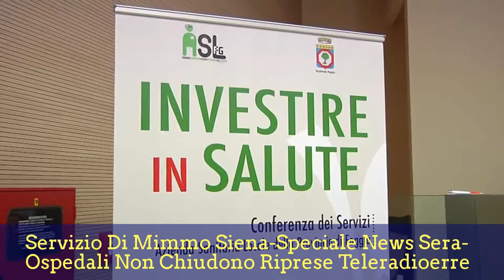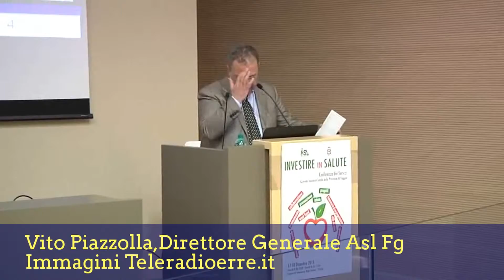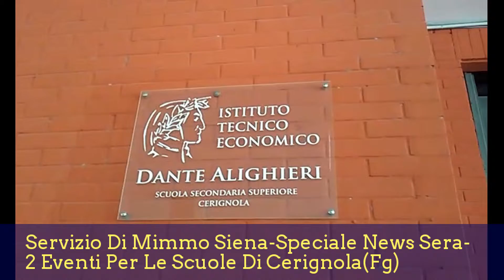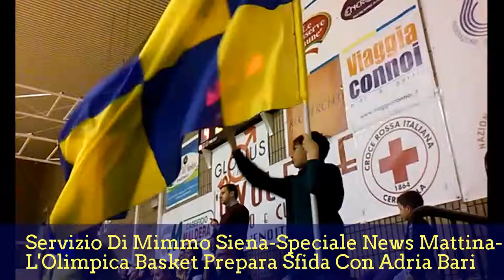Speciale News Sera-Con Mimmo Siena-17.12.2015